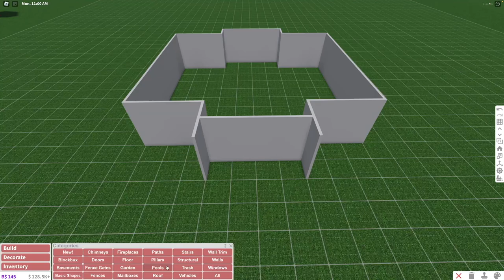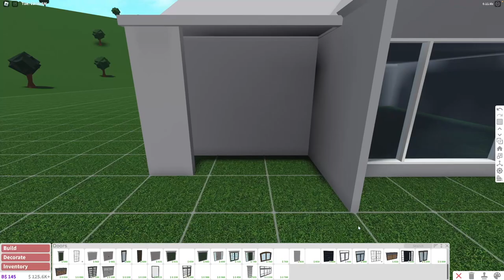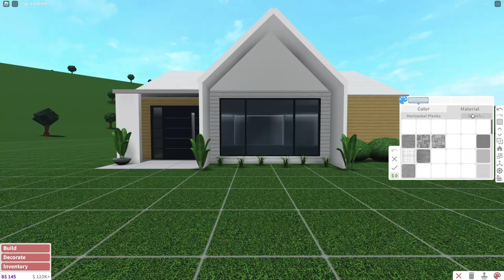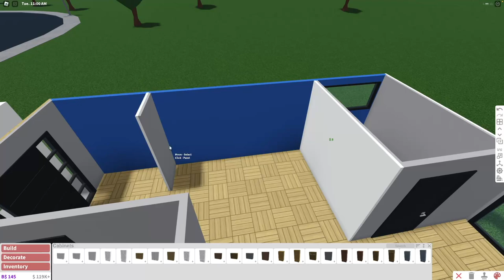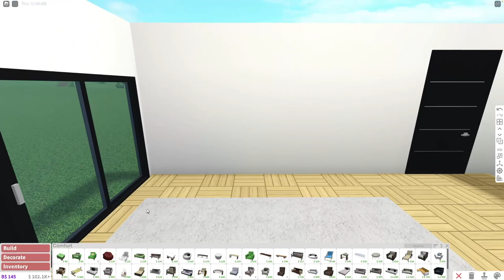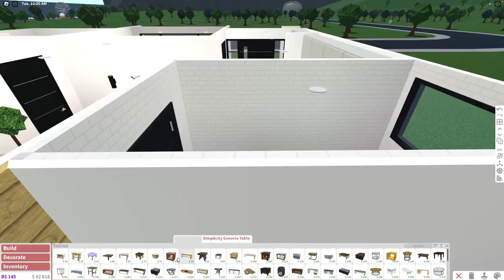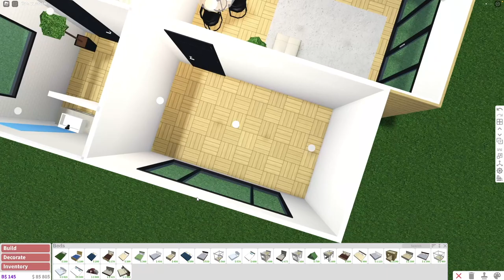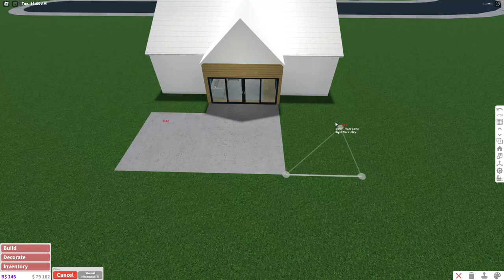building a MODERN SUBURBAN in bloxburg!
hii! today i'm building a cute modern suburban in bloxburg!